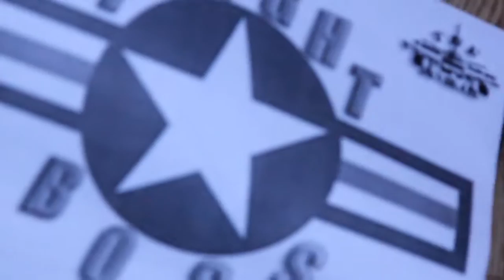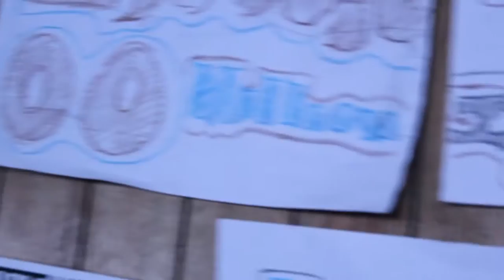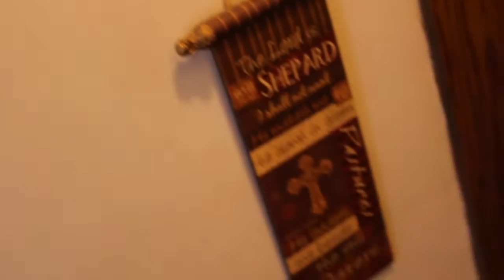Doelow - Broadcast (FLIGHT MUSIC VIDEO)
When Passion Consume You in A Outburst Of Energy
GOD IS IN THIS VIDEO. "ahhyea"